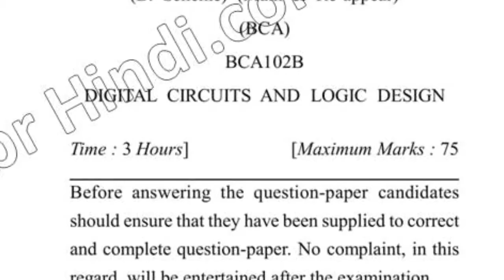2019 Dcrsut BCA 2nd Sem Digital Circuits & Logic Design Question Paper